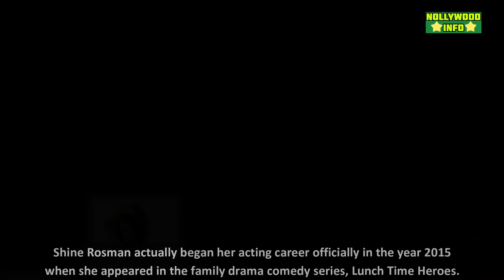Sunshine Rosman Interesting Life You Didn't Know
Sunshine Rosman
Sunshine Rosman movies
Sunshine Rosman Nollywood actress